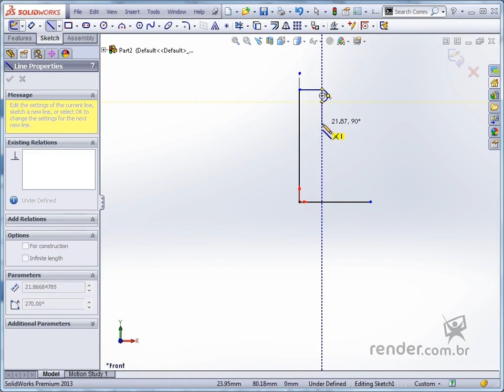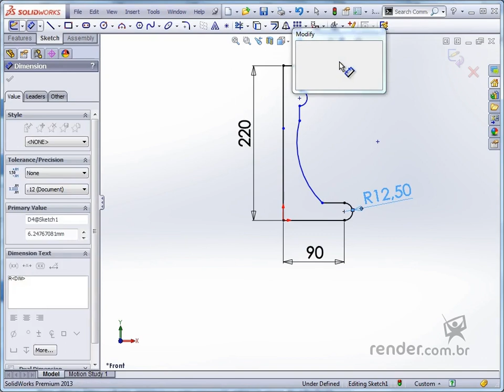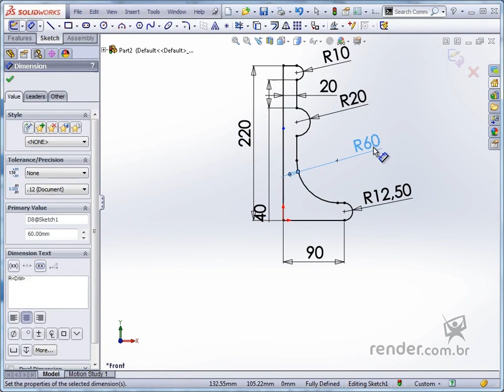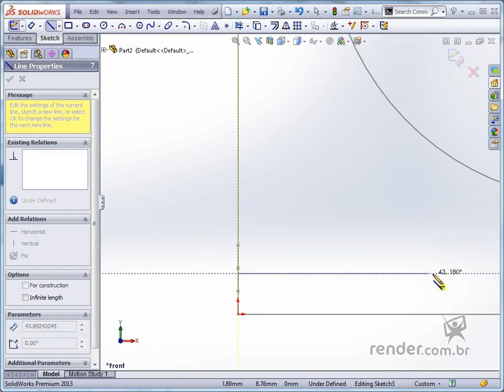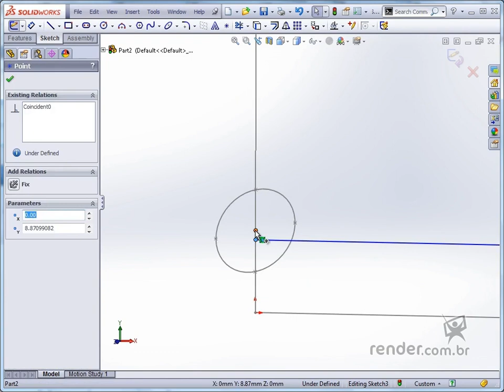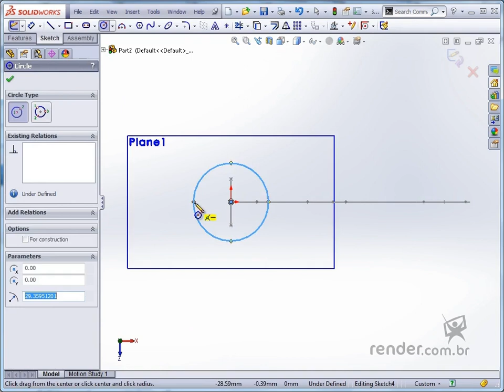20 - Développer des croquis pour un chandelier | SolidWorks 2013 Les Fondamentaux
Dans cet exemple pratique, nous allons examiner l'utilisation des commandes d'esquisse, créant les esquisses pour la modélisation ultérieure d'un chandelier. Nous verrons également comment utiliser la commande « Ellipse », très importante pour créer des esquisses de géométries plus complexes.